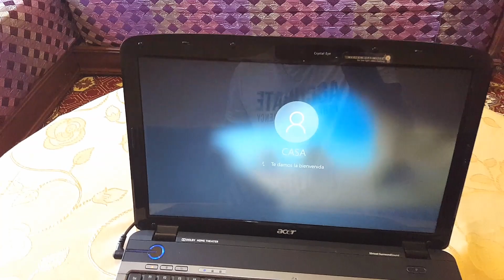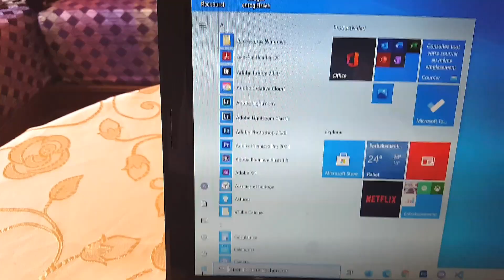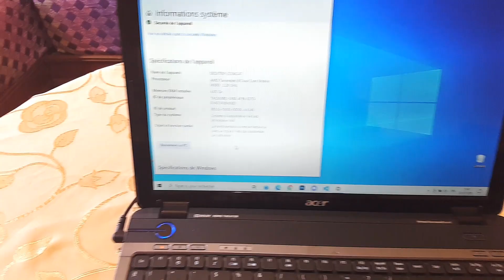توصلت بهدية 🎁 لم اتوقعها من أحد المتابعين😲 شكرا لكم من قلب 😍❤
line youtube

alicito-vlog
هدية
متابعين
فرحة
المغرب
الدارالبيضاء
اسبانيا
مدريد